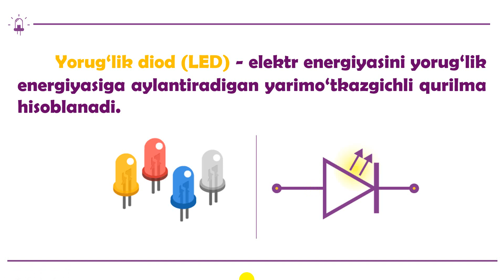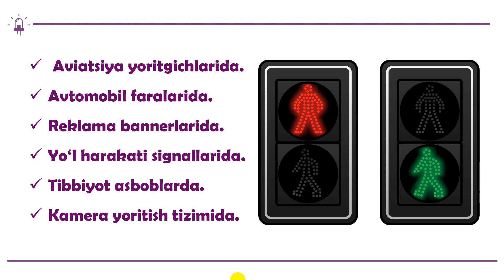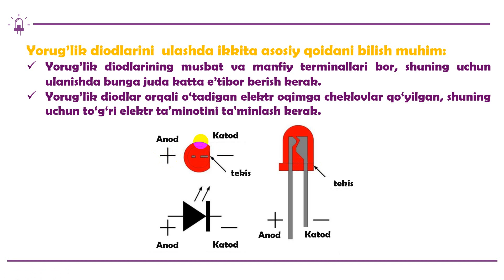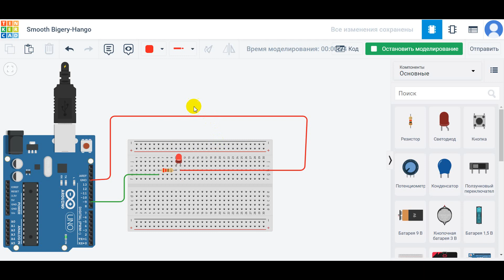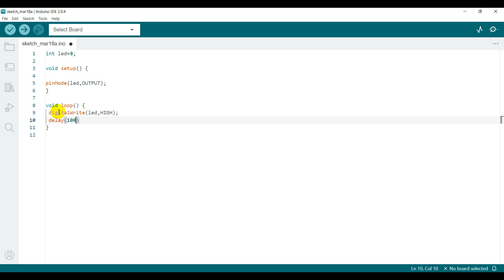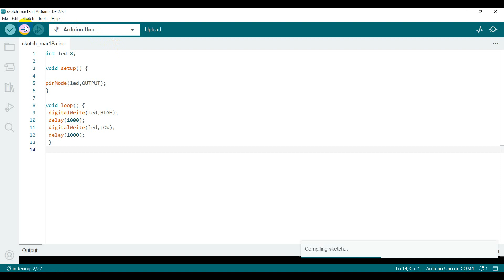Arduino №1. LED(Yorug'lik diodlari). Yorug'lik diodlari haqida ma'lumot.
Robototexnikani boshlamoqchi bo'lganlar uchun birinchi dars, ko'rib kerakli ma'lumotlarga ega bo'ling. Qo'shimcha savollarni komentariyalarda qoldiring.